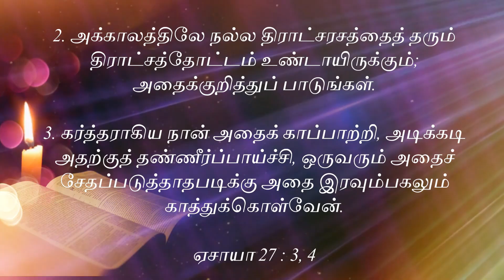அவர் உன்னை காப்பவர் | Apostle D. Alex | Snippets